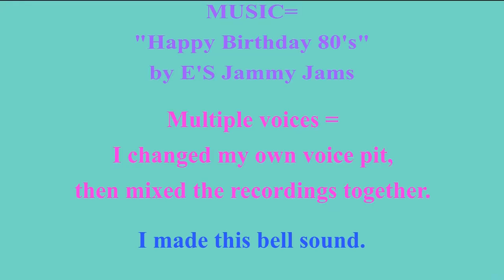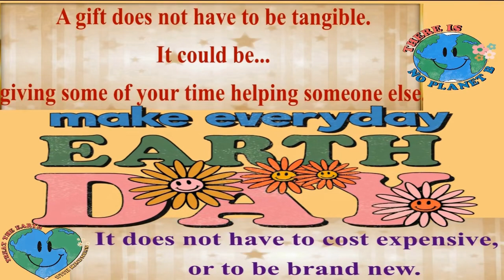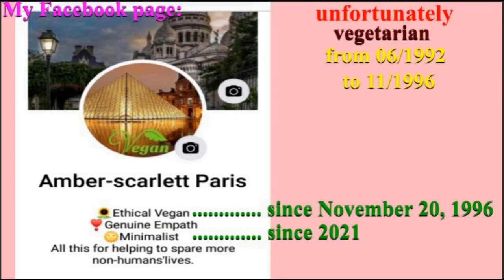2 VIDEOS (BIRTHDAY + BONUS) 🎂 HAPPY BIRTHDAY VASYL 🎈 (French Parisian Accent)